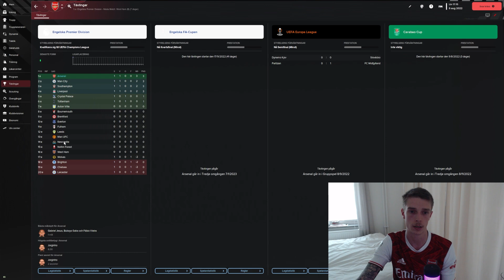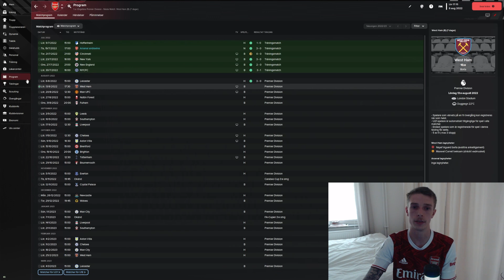Arsenal Omgång 1 !! NY SERIE !!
I denna serie kommer jag att spela en match per avsnitt med Arsenal där vi går mer in depth inför varje matchomgång. tippa resultat inför nästa veckas möte mot West Ham !!